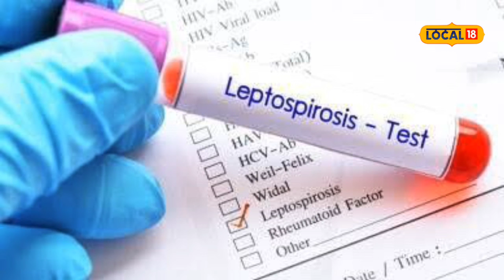Mumbai करांनो. सावधान! धडकी भरवणारा Leptospirosis पुन्हा येऊ शकतो, ही खबरदारी घेणं आवश्यक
पावसाळा सुरू होताच वेगवेगळे आजार डोकं वर काढतात. मुंबईमध्ये गेल्या काही दिवसांमध्ये लेप्टोस्पारियस या आजाराची अनेकांना लागण झाली होती. ठाण्यातील एका व्यक्तीचा यामध्ये मृत्यू झाला होता. त्यानंतर मुंबईकरांमध्ये या आजाराबाबत भीतीचं वातावरण आहे. लेप्टोस्पारियसची लागण कुणाला होऊ शकते? या आजारात काय काळजी घ्यावी याची माहिती आम्ही तुम्हाला सांगणार आहोत.